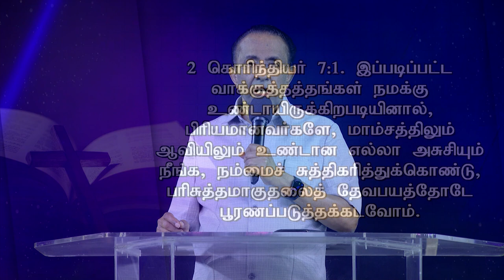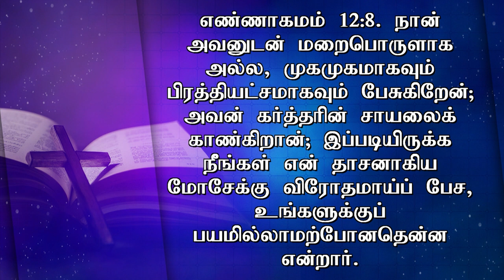ஜெபத்தில் வளருங்கள் | Rev.D.Mohan | Sathiyamgospel | 30 Mar 23